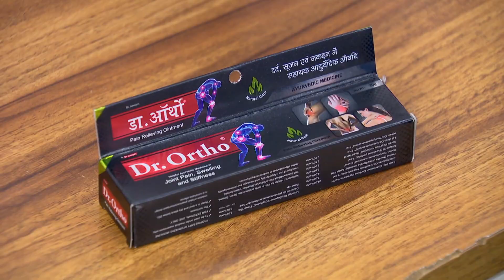Complete Solution for Knee Pain by Dr Ortho (CODE 10717)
Highlights:
Dr. Ortho Ayurvedic oil is highly effective in relieving stiffness, pain, and inflammation in knee & joints
Dr. Ortho Ointment is purely natural and made with medicinal herbs that help to relieve neck pain, leg pain, shoulder pain, elbow pain, and knee pain.
Dr. Ortho Spray helps to relieve conditions like minor sprain, strain, joints pain or minor sports injuries
Dr. Ortho Knee cap Improves mobility and blood circulations
Provide Flexibility and eases inflammation
Boosts performance
Relives painful joint due to aging
Prefect support to injured and week knee

Features:
Type: Pain Relief Oil, Ointment, Spray
Ideal For: Men & women
Shelf Life: 3 Years
Ingredients: Alsi oil, Kapoor oil, Pudina oil, Cheed oil, Gandhapura oil, Nirgundi oil, Jyotishmati oil and Til oil

1. Dr. Ortho Oil
Take 5 to 10 ml or more depending upon the part affected.
To be gently massaged twice a day or as directed by the Physician.

2. Dr. Ortho Ointment
Apply locally and massage the ointment gently on the affected areas or as directed by physician.

3. Dr. Ortho Spray
Shake well before each use.
Spray the content from 5-8 cm distance on the affected area.
Use 3 to 4 times a day.
Do not spray on open wounds.

4. Dr. Ortho Knee Cap
Step-1: Dr ortho knee cap must be put upside down starting from foot
Step-2: Straighten the knee when you reach the knee
Step-3: Adjust the Dr Ortho knee cap in incorrect way
Step-4: Cover knee properly with Dr. Ortho knee cap that knee could get complete comfort

Package Contents:
1 x Dr. Ortho Oil (60ml)
1 x Dr. Ortho ointment (30g)
1 x Dr. Ortho Spray (75ml)
2 x Dr. Ortho Knee Cap